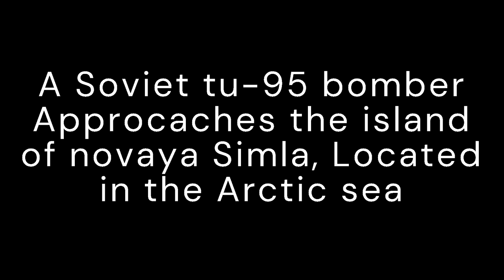Tsar Bomba |Plane Crazy-Short film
Information on the real Tsar Bomba was found via Wikipedia
Credits: me
I would appreciate if you liked and subbed!